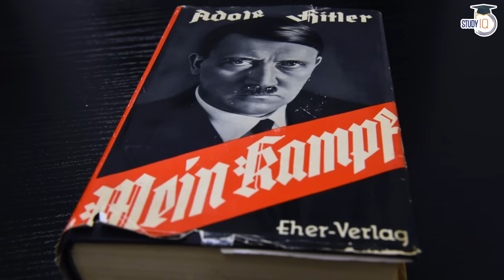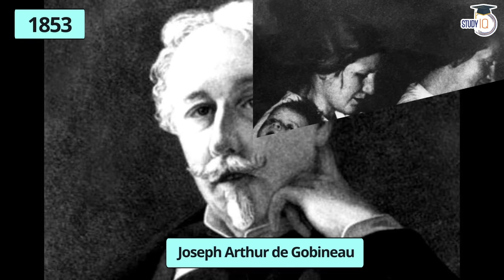Why Adolf Hitler hated Indians? What was Hitler's attitude towards India? Modern World History UPSC